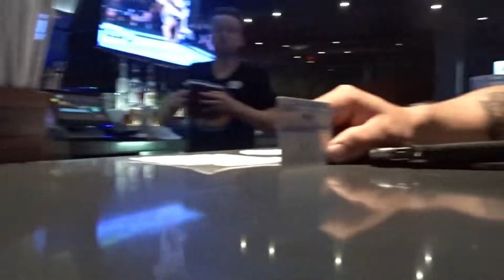THE INTERRUPTERS @ Tempe Marketplace, AZ Nov. 9- EPISODE 44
Hey friends!
We went to a free show at Tempe Marketplace randomly. We had fun seeing everyone there. Love you all!!!
-Jack Nippleson